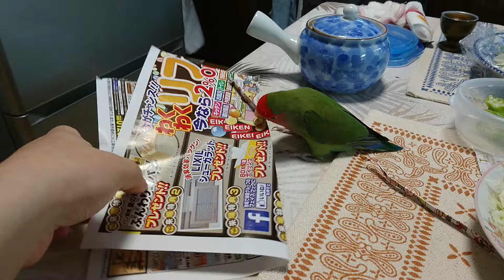まるでスッポンのように離さない桜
紙を切り始めると他の事にはめもくれません(^o^;)発情のあいだ触ると怒られるのですが、紙を切ってる間はされるがままです🎵